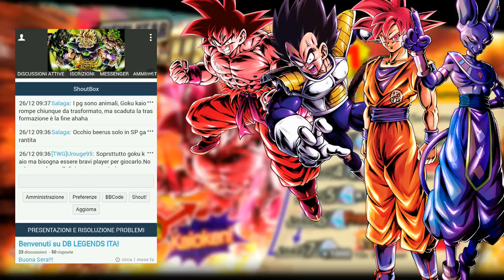New Year Step-Up: analisi personaggi - DRAGON BALL LEGENDS BATCH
Salve a tutti ragazzi e bentornati!!
Oggi è uscita la nuova batch Step-Up e la vediamo insieme!!

Guarda anche: "GOKU UI MULTISUMMON!! PULLIAMO SU GOKU ULTRA ISTINTO!! - DRAGON BALL DOKKAN BATTLE ITA PULL"